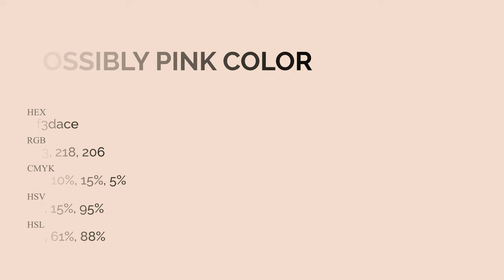Possibly Pink color f3dace hex Cool Orange color f3dace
What color is Possibly Pink ? f3dace hex, Cool Orange color f3dace

Hex f3dace Color Code is also known as Possibly Pink color

Hex f3dace Color code in RGB color code model is created after adding 95.29% red color, 85.49% green color and 80.78% blue color.
Hex f3dace Color code in CMYK color (process color) code model is generated after subtraction of 0% cyan, 1% magenta, 15% yellow, 05% black.